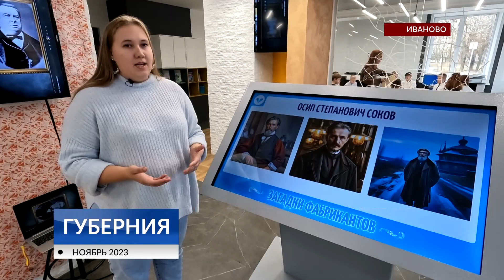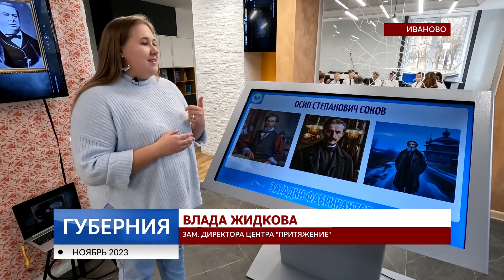Ивановские школьники воссоздали образ фабриканта Сокова с помощью нейросети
В ивановском центре «Притяжение» разгадывают загадки Иванова, воссоздают образ фабриканта при помощи нейросети и составляют новые туристические маршруты. Здесь выиграли конкурс «Образовательное учреждение будущего», получили грант и вместе со школьниками занимаются развитием внутреннего туризма. Подробнее - в репортаже